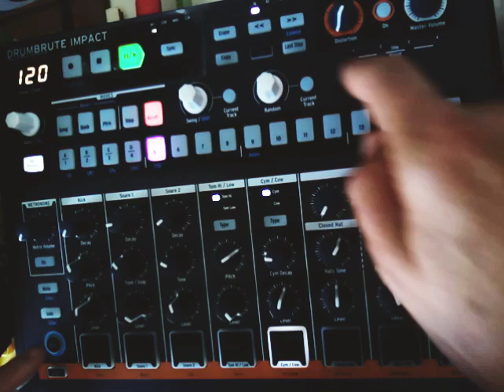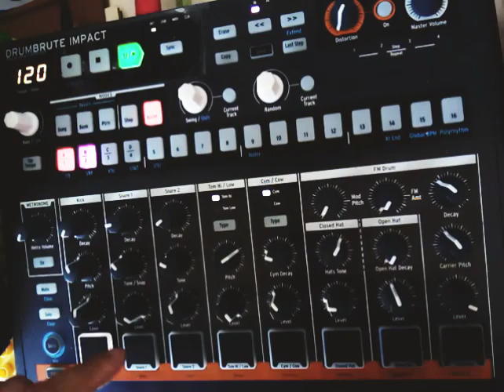How I lay HiHats Down (on the Drumbrute Impact)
I do 3 layers of 4, 5 and 6 steps each.